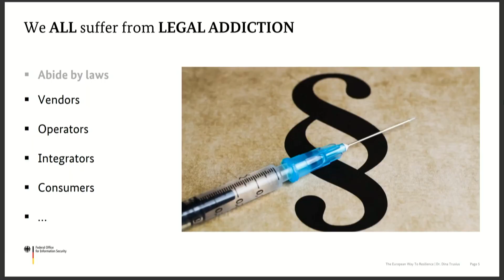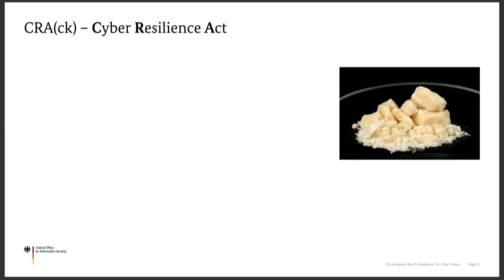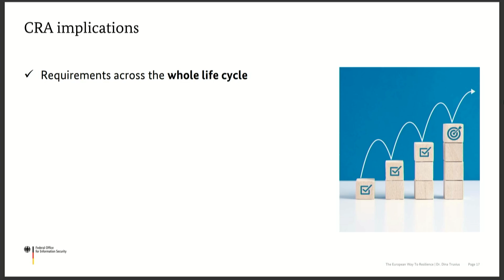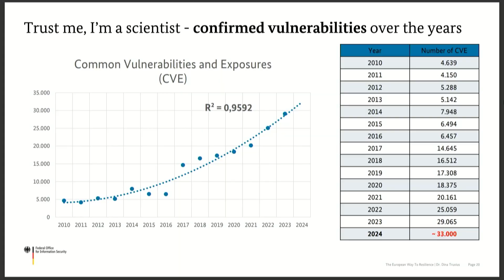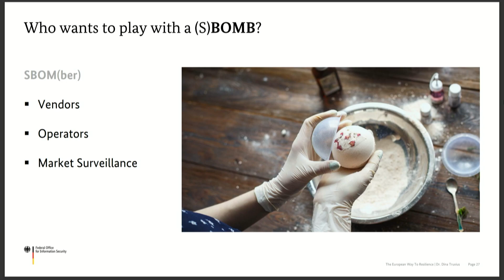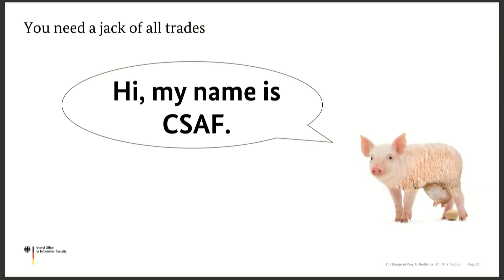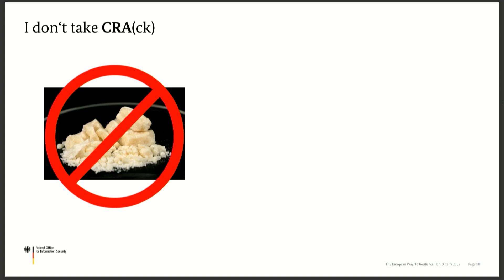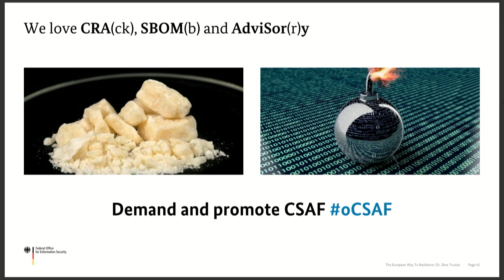The European Way To Resilience: CRA(ck), SBOM(b) & AdviSor®y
Dina Truxius gives you the need to knows for the ongoing and upcoming legislation in Europe to enhance and shape cyber resilience (e.g. CRA=Cyber Resilience Act).

The topic is relevant for international vendors when placing products on the European market and aims to discuss the resulting duties and consequences (mandatory SBOM, advisories, security.txt, etc.). Dina contributed to the CRA, and this session will shed light not only on the “Federal|Legal” perspective but will provide insights into solutions to fulfill (current and upcoming) legal requirements as well.